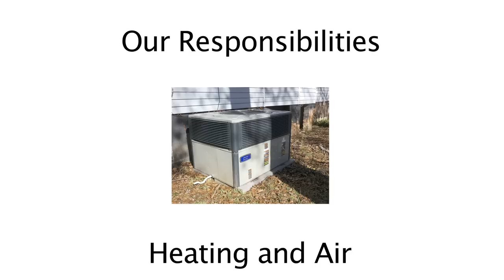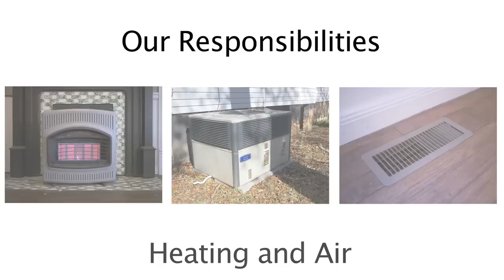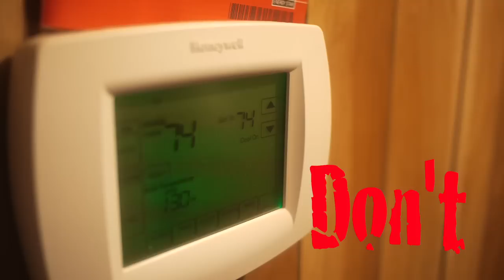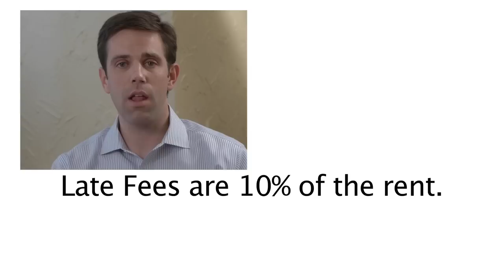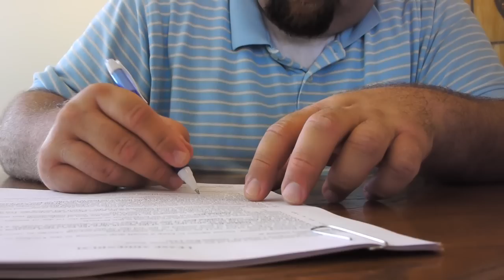Golden Key Rent Talk Video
This video is designed to help our tenants better understand our lease.  Of course, it is not designed to take the place of reading the lease.  It answers the questions, "What am I responsible for when leasing from Golden Key?" and "What is Golden Key and/or the owner responsible for after I sign this lease?"